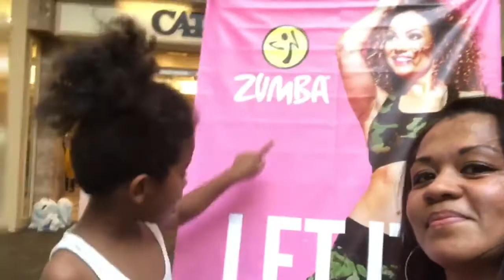RivergateMall in GoodlettesvilleTN